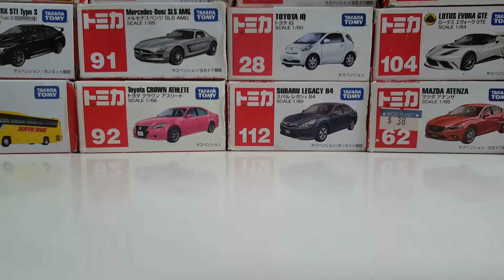卜三力介紹19